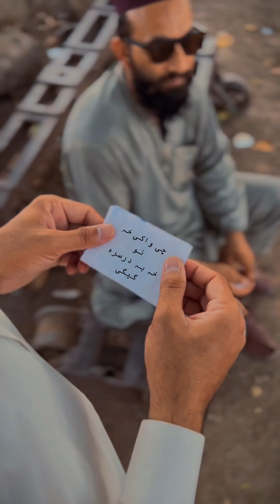Jese karne waisi bharni - Pashto Islahi Video 2023 By Ib khan Vlogs | Short Videos